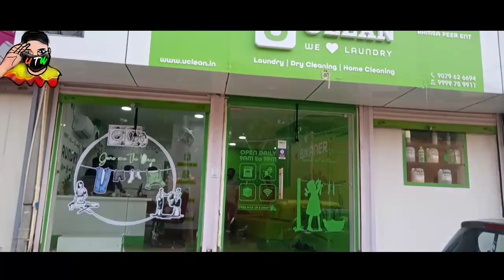Bikaner laundry vlog Indian Vlogger | Desi Vlog | Bikaner Rajasthan Vlog